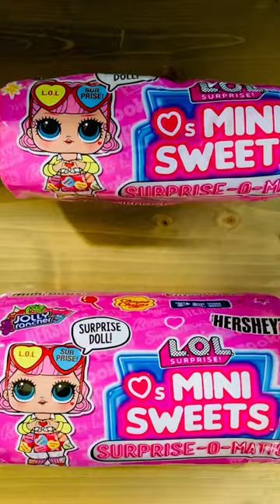Can you tell?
which is which?